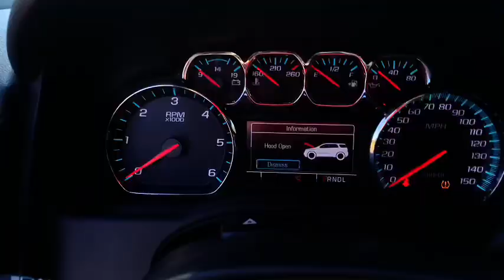2019 Chevrolet Tahoe 4 Door 4x4 Police SUV (142,143 Miles)